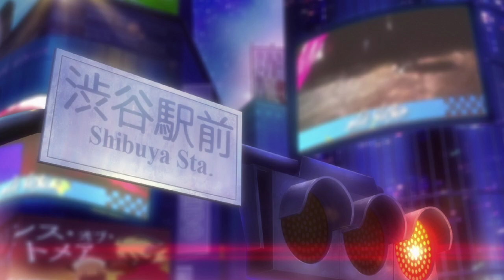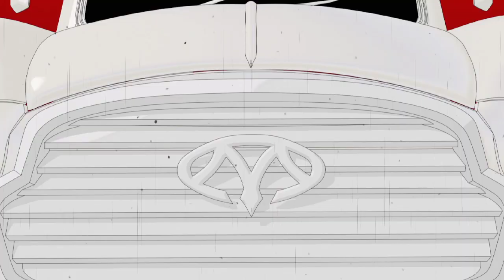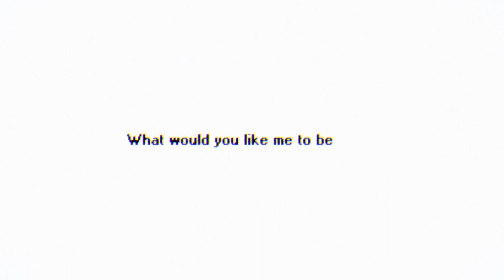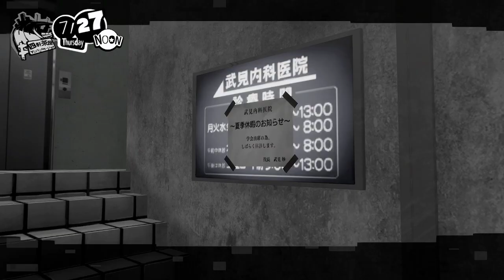The Phantom thieves strike